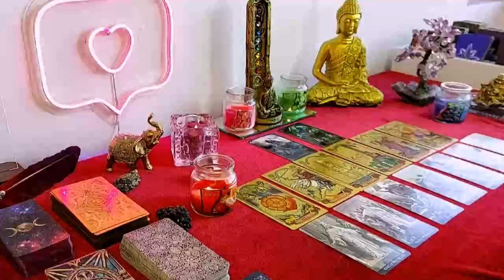CAPRICORN U R ABOUT 2 BE HAPPY LIKE NEVER B4. GET READY 4 A LIFESTYLE PEOPLE CAN ONLY WISH 2 HAVE!